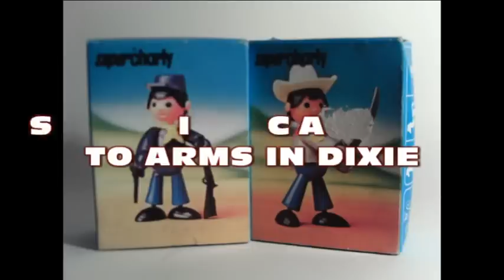MONTAMAN SUPERCHARLY NORTE Y SUR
DOS FIGURAS SUPERCHARLY , SOLDADO YANKI Y CONFEDERADO